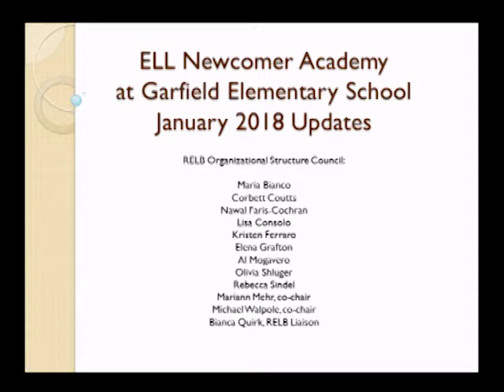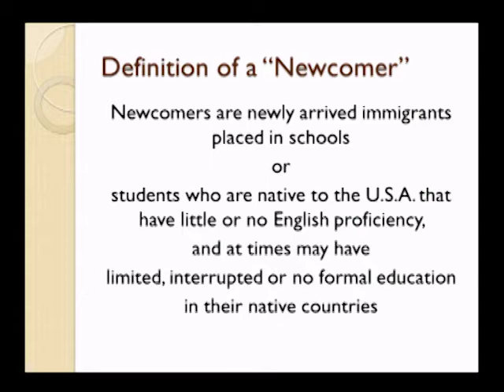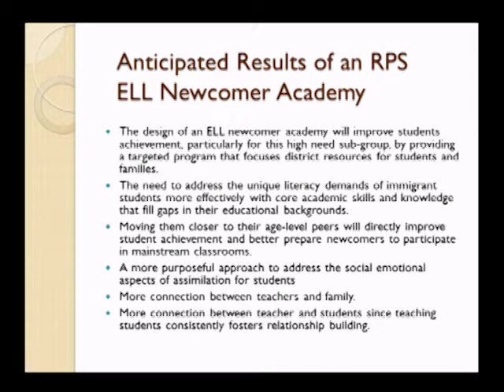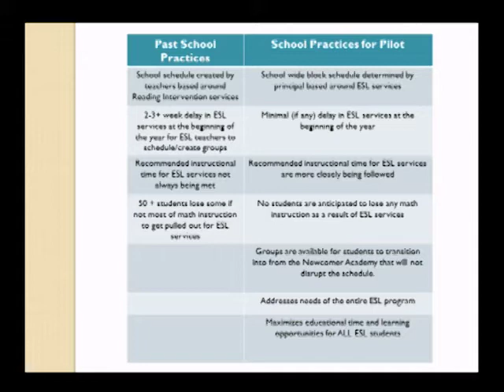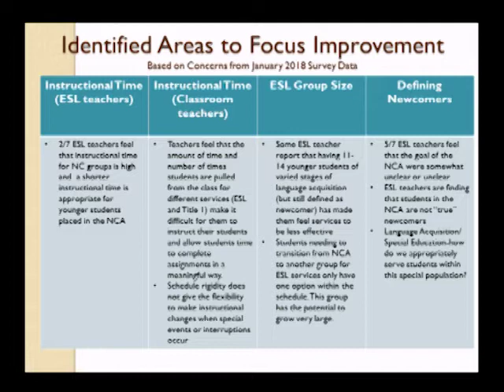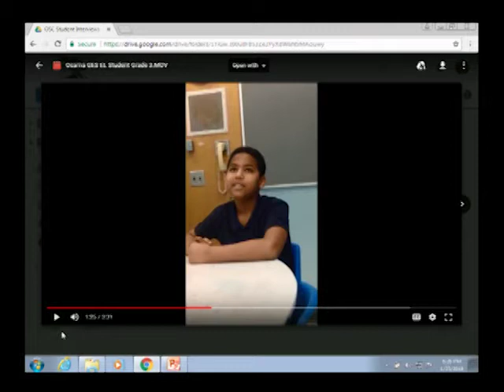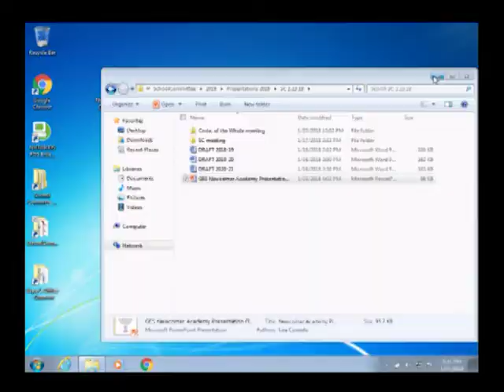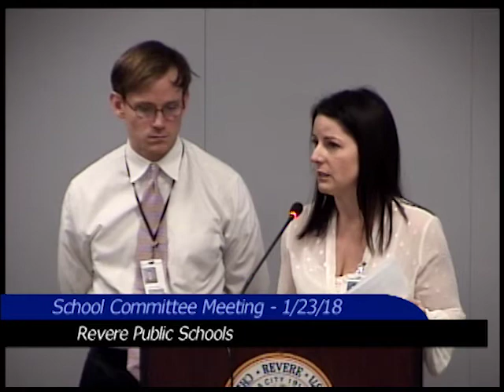School Committee Meeting January 23, 2018